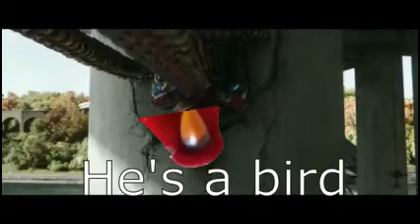You're Not Peter Parker, but he's a Bird, Spider-man No way Home Movie Meme, (HEADPHONES WARNING)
This is a spider-man no way home you're not Peter Parker meme video. The first sound effect is the don't run away from me, from the video where the dude is yelling at his cat, then we have the classic red bird laughing meme, then the famous line I'm a bird ah ah ah, from that famous vine video, then to wrap it up we have a fnaf sound effect. I hoped you enjoyed the video if you did be sure to hit that like button, and if you want to see more memes like this be sure to hit that subscribe button. As always God bless and stay safe.